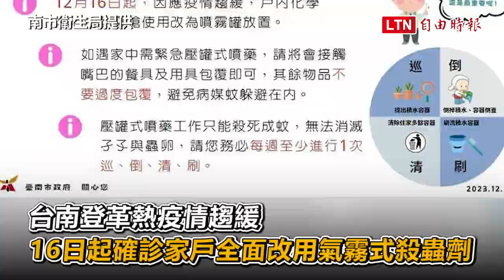台南登革熱疫情趨緩 明起確診家戶「自己噴」 全面改用氣霧式殺蟲劑（台南市衛生局提供）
台南登革熱疫情趨緩 明起確診家戶「自己噴」 全面改用氣霧式殺蟲劑

台南登革熱今（15）日新增10例本土登革熱確診病例，目前累積2萬1404例。 由於疫情趨緩下降，南市衛生局宣布明（16）日起全面改用氣霧式殺蟲劑（噴霧罐）執行化學防治，呼籲民眾無需使用養生膠帶過度包覆，以免影響防疫成效。南市衛生局表示，今日新增病例分別為中西區3例，麻豆區2例，東區、北區、仁德區、善